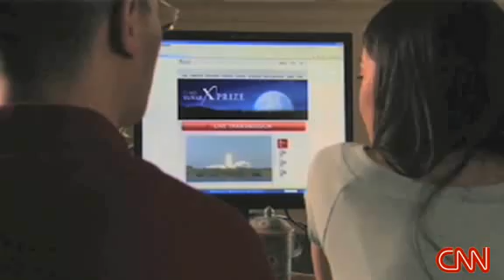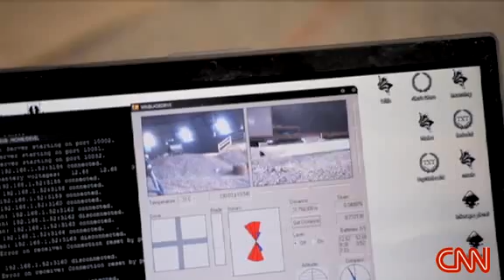CNN: Just Imagine: The reality of Space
Just Imagine: The reality of Space 3:27
NewSpace advocate Robert Richards reveals how Google is sparking a second space race.